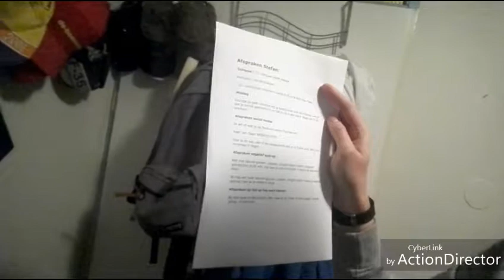Dinsdag takendag en beatbox en vlog 380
In deze video een update over mijn dag
De vlogs zijn wat aan de late kant volgende weken optijd en savonds proberen te uploaden!